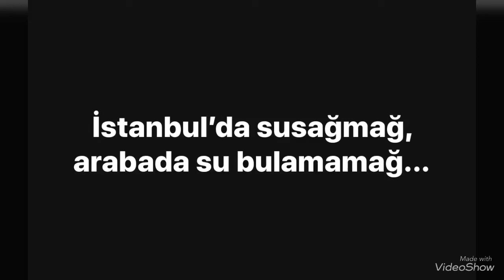‪İstanbul’da susazmağ, sonrasında cırılmağ..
❌ Telif Hakları Nedeni ile Tekrar You Tube'a yüklenmesi Yasaktır.
(Prohibited Uploading to You Tube Against Copyright) ‪İstanbul’da susazmağ, sonrasında cırılmağ...😂😂😂‬